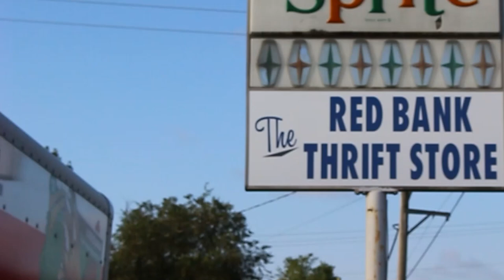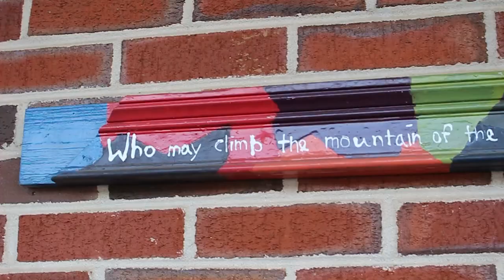Thrift Store Junkies Trailer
This is the trailer for the new show Thrift Store Junkies pilot eps. coming nov. 2nd be sure to tune in.!